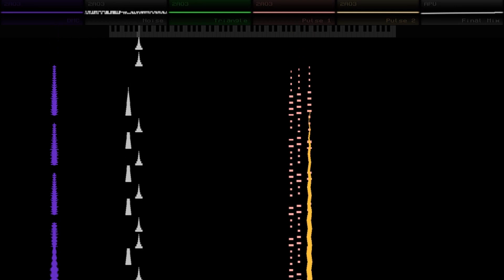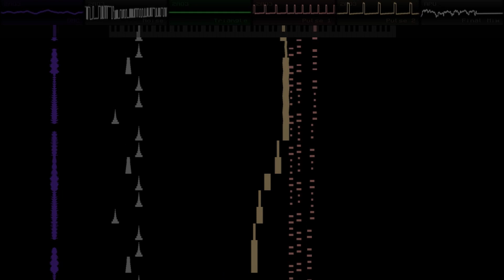Testing a new Oscilloscope program with a short Flying Battery Zone cover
Never uploaded the FBZ thing to youtube because it was pretty barebones and not really worth a video so to compensate I'm gonna use it to test nsf-presenter for youtube uploads, courtesy of